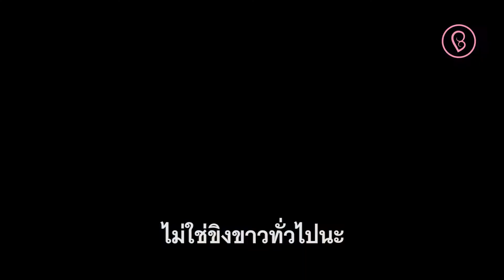มดลูกอุ่น ด้วยขิงดำ กระชายขาว ผสมน้ำผึ้งชันโรง